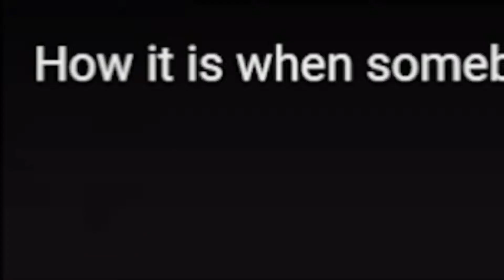THIS IS THE MODERN DAY SOUNDCLOUD RAPPER! ( How it is when somebody say they run the city Reaction )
Tags -